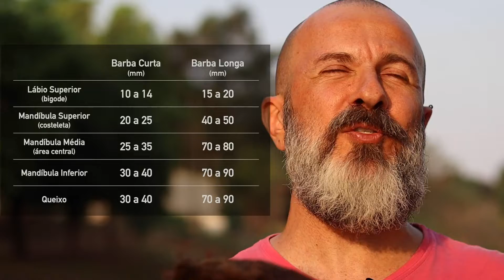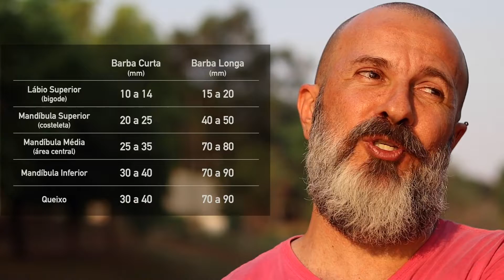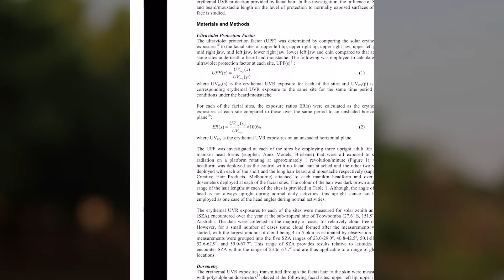Este é o Fator de Proteção Solar da Barba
A barba pode sim proteger o rosto contra os raios solares. Tem quem diga que ela é um protetor solar natural.

Mas qual é esse fator de proteção? O quanto realmente a barba protege dos raios UV?

Um grupo de pesquisadores que conseguiu medir isso na Universidade de Queensland, na Austrália. E eles bolaram um jeito bem interessante de provar isso.

O EXPERIMENTO
Pra descobrir o nível de proteção solar da barba, estes pesquisadores equiparam cabeças de manequim como essas aqui com dispositivos que medem a radiação UV.

O nome que eles deram a esse estudo que eles publicaram foi "Investigação Dosimétrica da Proteção Solar Eritêmica Contra Radiação UV Fornecida por Barbas e Bigodes" - resumindo: "Fator de Proteção Solar de Barbas e Bigodes"

Pra quem estiver interessado, aqui você pode baixar o estudo completo (PDF em inglês)

Os caras pegaram 3 cabeças assim, uma com a barba longa como essa, outra com a barba mais curta e um terceiro manequim com o rosto liso.

Pra medir certinho eles separaram o rosto em:
- Bigode
- Mandíbula Superior (que é a região da costeleta)
- Mandíbula Média (essa área central do rosto)
- Mandíbula Inferior
- E o queixo

O passo seguinte foi botar estas cabeças em um dispositivo que as girasse para que todas elas tivessem a mesma quantidade de incidência do sol.

Os cientistas colaram bem rente ao rosto dos 3 manequins sensores que medem a incidência de raios UV do sol. Dá pra ver esses sensores ali na cabeça sem barba. Nas outras os sensores foram colocados por baixo das barbas.

Então começaram então a medir, de hora em hora, a exposição aos raios UV.

Quando os dados foram finalmente coletados, eles descobriram que o fator de proteção solar (FPS) fornecido pela barba varia entre 2 e 21.

Essa variação acontece por conta do ângulo em que o sol incide no rosto e o tamanho da barba (o estudo usa como base o ângulo do Zênite solar).

NÍVEIS DE EXPOSIÇÃO AOS RAIOS UV (%)
A primeira conclusão foi que o nível de exposição aos raios UV do sol é bem maior em rostos sem barba.

Ou seja, a barba consegue fazer a incidência de raios ultra violeta diminuir bastante na região onde você tem barba.

E principalmente no bigode, e nas laterais que é onde o sol costuma pegar com mais intensidade.

E na média, dá pra você ver também que uma barba mais longa protege ainda mais que uma barba mais curta na mandíbula superior e média, aqui perto da costeleta e lateral do rosto.

Já no bigode, queixo e mandíbula inferior a proteção é bem parecida tanto em barbas curtas quanto maiores. E uma das causas disso é o ângulo com que o sol bate no rosto.

CUIDADO COM O SOL DO MEIO DIA
Os pesquisadores também perceberam que com o sol incidindo com mais intensidade, como no meio da tarde, a barba não chega a ser um protetor tão eficaz. E aí não importa se a sua barba é longa ou curta, a proteção, apesar de menor, é a mesma.

À medida que sol muda, tanto mais cedo no dia quando mais à tarde, a proteção solar aumenta e a diferença de proteção também cresce.

PROTETOR SOLAR SEMPRE
Por isso, mesmo com essa proteção natural crescendo no seu rosto, nunca deixe de usar protetor solar. E evite sempre o período de sol mais forte, barbudo ou não.

Tem alguns protetores solares em gel ou com uma textura mais leve, mais aquosa que facilitam bem a aplicação num rosto barbudo.

Você deve usar o protetor no rosto todo pra proteger as áreas não cobertas pela barba.

E lembre-se que muito sol e calor podem desidratar e deixar a sua barba mais seca e ressecada.

E pra saber mais sobre como cuidar da barba durante os dias mais quentes e secos do ano, tem um video sobre isso aqui no canal

E aí, que achou desse experimento feito na Austrália me conta aí nos comentários. Vamos trocar uma ideia.